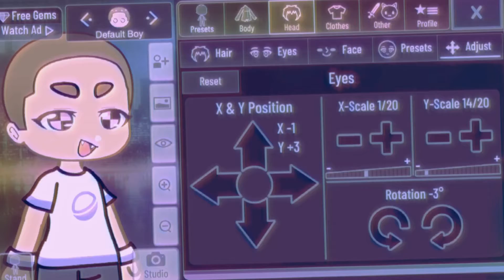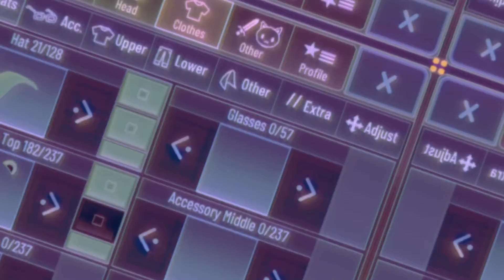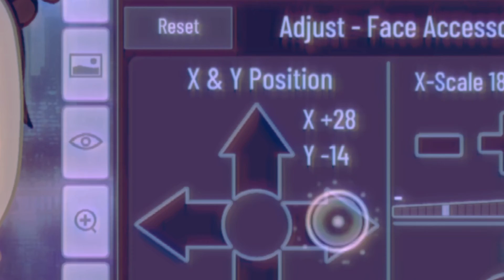Making ANOTHER oc.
Froggy hat: May she/her
Bunny hat: Charlie they/them

Pls ignore background noise, my mom was annoying me